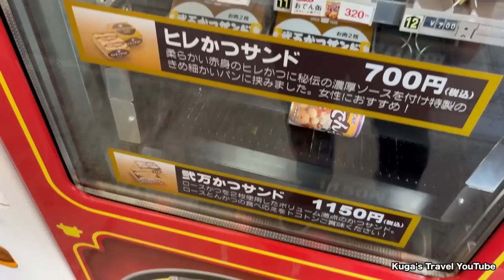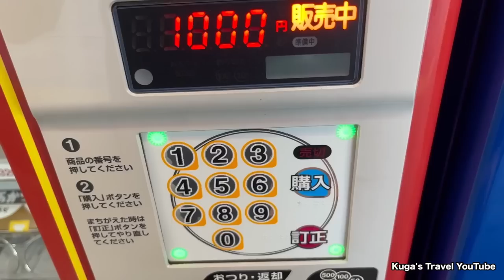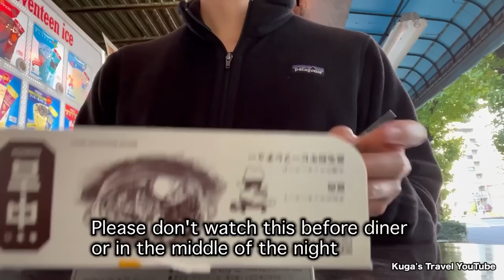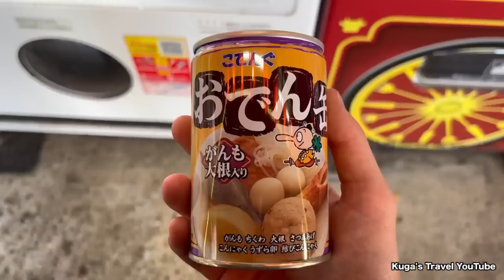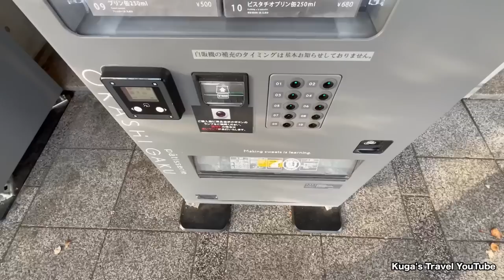🇯🇵Spending a Day with Japan's Food Vending Machine in Tokyo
◆In Tokyo, I tried Pork Cutlet Sandwich, Ice Cream, Canned Oden, Canned Cake vending machine.